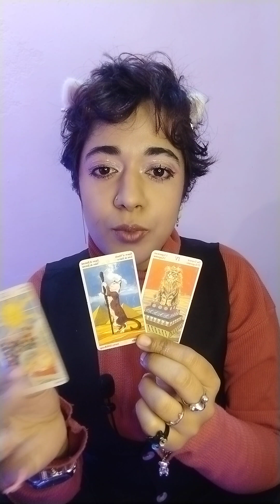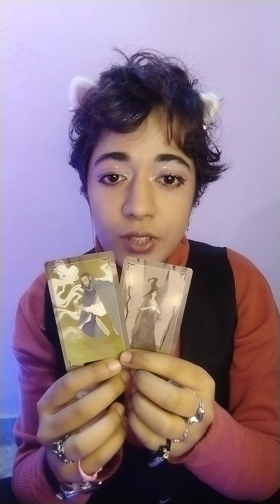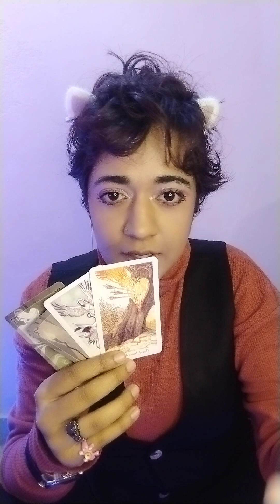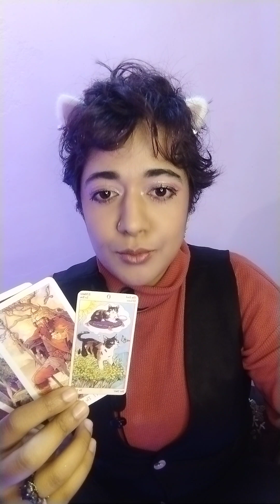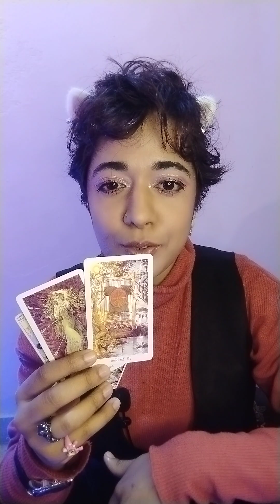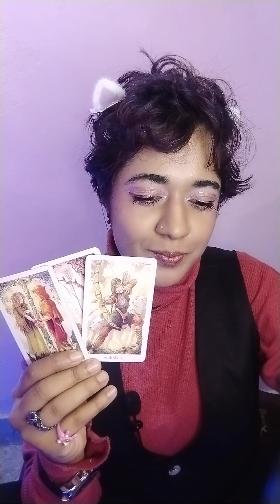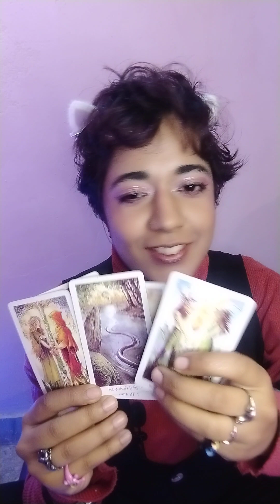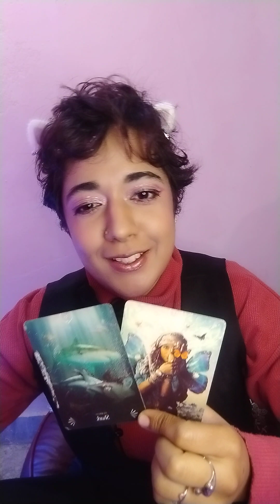AIR SIGNS - LOVE READING - February - LIBRA ♎, GEMINI ♊, AQUARIUS ♒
⭐️Hi Kitties! Lets look at what is in store for your love connections in FEBRUARY of 2024. This is a general reading, so if this message finds you then this message is for you. ❤️‍🔥🐱✨

✨⏱TIME STAMPS✨
0:00 AQUARIUS ♒
5:32 LIBRA ♎
11:49 GEMINI ♊

Please leave a COMMENT it helps with the channel and for me to continue to make these videos. 🐱

Watch you SUN, MOON and RISING SIGN for a full picture of what’s in store for you in the near future. 🌝🌚💫

THE PERSON YOU LOVE ISN’T SEEING YOUR SIDE OF THE SITUATION..💜 PICK A PILE TIMELESS TAROT ✨

💫Timeless Pick a pile Divine Feminine and Divine Masculine Reading, so if you find this then this message is for you. 💫⭐⬇️
Time Stamps included in the video ⬆️⭐

If you’ve reached the end of the description box comment “🐱”, so I know and can get delighted by that! ⭐️ Have a great day Kitties !😘💫